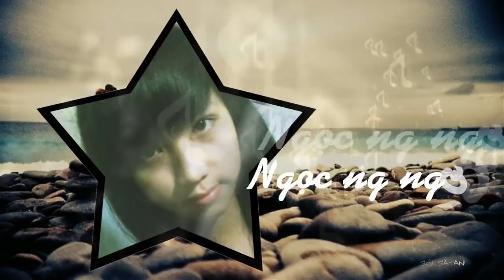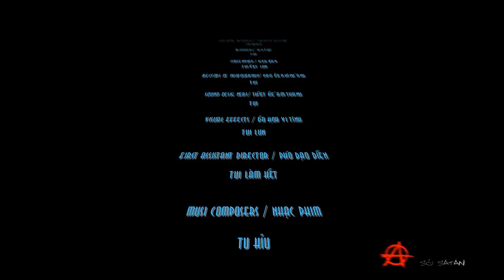[HD-Clip] X3-2k09-2k13-Hàm Nghi ♥ SPECIAL PRESENT FOR NEW YEAR 2013!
Clip ghi lại những khoảnh khắc đáng nhớ của tập thể X3 trường Hàm Nghi trong năm 2012 vừa qua, là món quà đặc biệt cho X3- mems và cho mọi người nhân dịp đầu năm mới 2013! Mời các bạn thưởng thức! Produced by: SOI SATAN - Posted by: HHBD.